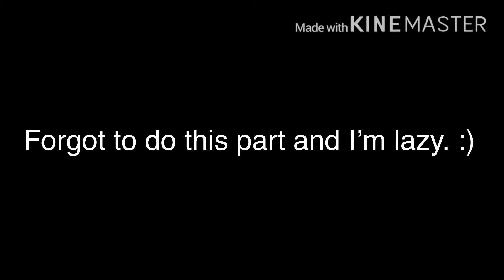GachaClub - Satisfied Hamilton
This was originally supposed to be part of a singing battle but then in the middle of making it I changed mind so that’s why the beginning is a little weird.

Apologies